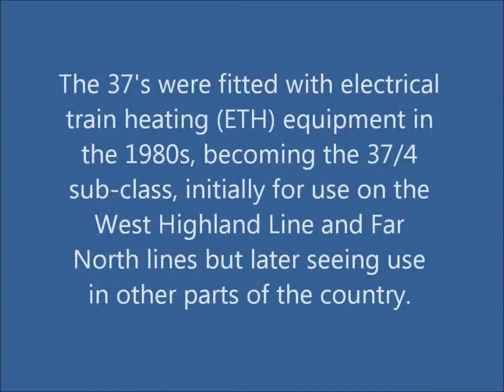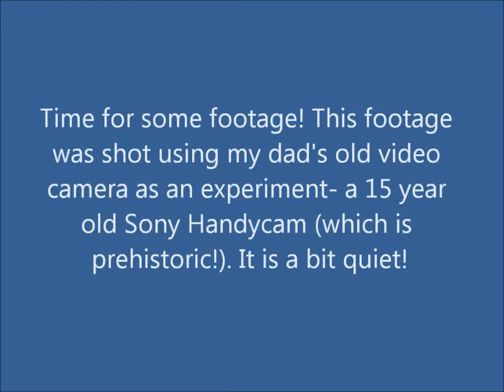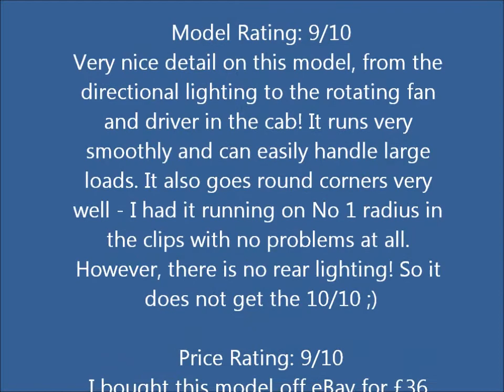Bachmann EWS Class 37 Review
The newest addition to the layout! This is a very nice model from Bachmann, and I highly recommend it! Many thanks to Rabbitbunvoo for posting this video on his . Do check it out!